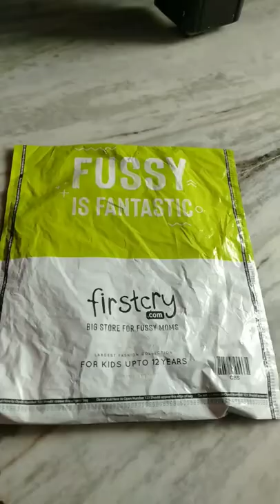baby feeding bibs review bibs firstcry @Kari vlogs